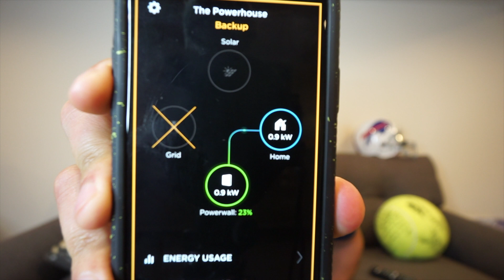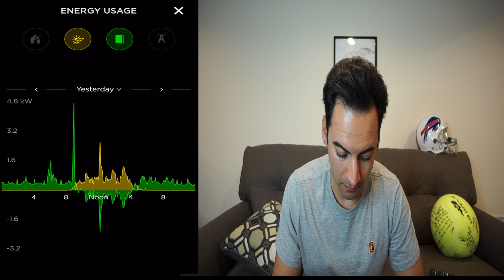Day 25 | Wow That Was Close!!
I can't believe we made it threw the night after two days of next to no sunlight the powerwalls & sunpower panles pulled us threw.

I am installing 3 PowerWall 2's & 36 SunPower 360AC solar panels called SunPower Equinox. This is literally the best of both worlds for a solar guy. The process has been a little bit longer because I run a local solar company & all of our customers come first. My goal was to give a behind the scenes look at going solar plus storage. Once the system is fully installed I will be running the system in full Off Grid mode meaning I am going flip the main breaker in the home & see how long I can run just on solar+storage.